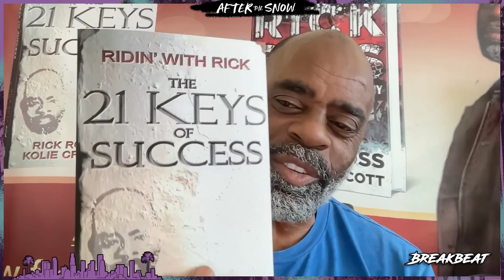“Baby Teeth” - Snowfall S1 E8 Reaction | After The Snow Ep.20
Things have settled a bit for Rick and Dave as they’re both after several weeks of travel and impact. Rick shares insights from his most recent book “21 Keys of Success” and how it came to be. It’s the follow up to his first book, “Freeway Rick Ross: The Untold Autobiography” which was released 8 years ago this month. He recalls having demo copies of his book around the same time that his documentary “Freeway: Crack in the System” premiered. Rick shares that John Singleton, creator of Snowfall, was one of the first to pick up his autobiography, a demo copy at that.

In this week’s episode, we find the crew anxious to take their first steps into the dope game. They have their newfound product on hand, and they’re ready to hit the streets… only thing is, they must build a team AND create the market.

Rick recounts just how lucrative the game was. He had deals bringing in six-figure profits… and this was in the ‘80s! As entertaining as the episode was watching Leon and Kevin get their Costco on…giving away free samples to the community…Rick can’t help but note how the characters feel a bit disconnected from what street life really was like at this time.

Rick continues to open up about where he was mentally and how being incarcerated never broke who he was and the freedom he desired. He outlines a few details of the case that got him locked up and how the system tried to play him to the left.

The ends with the biggest cliffhanger to date which spawns a conversation with Rick discussing his relationship with Nipsey Hussle, despite the differences between their respective hoods.

Tap in with us